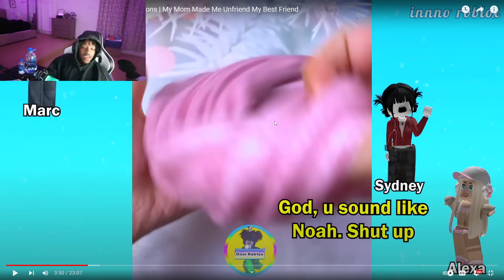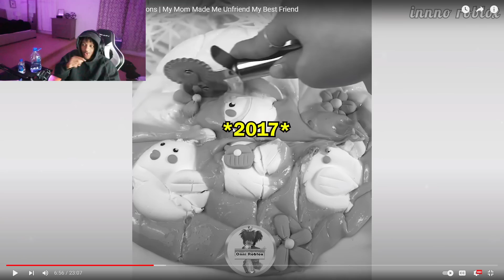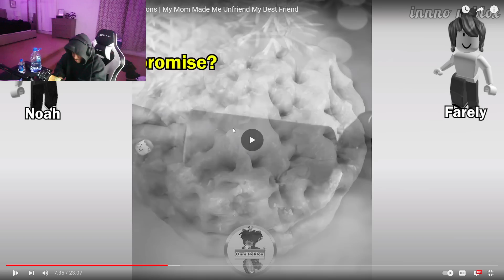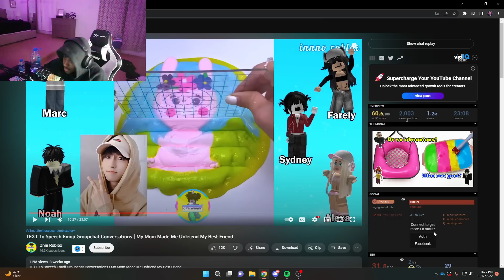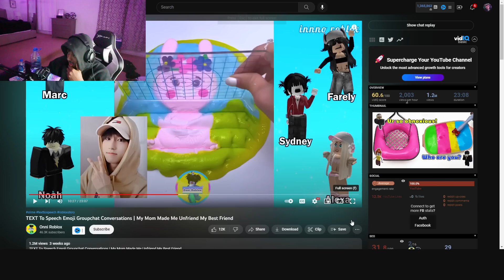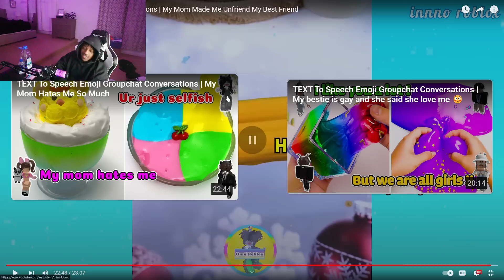Text To Speech Roblox Emoji Groupchat Conversations They are ODERS